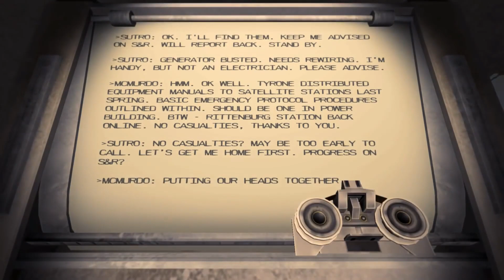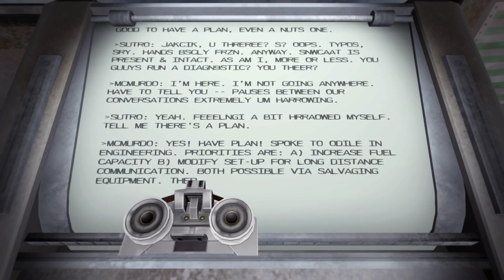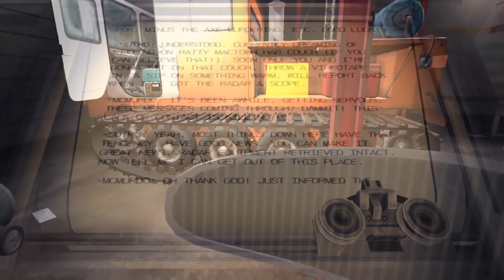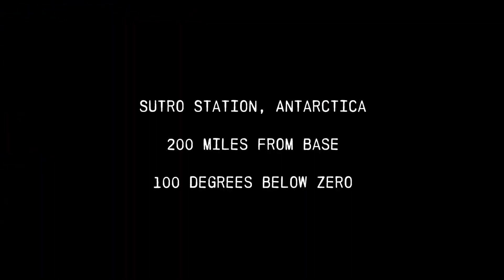Analisando: Near Death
No mundo dos jogos eletrônicos, já enfrentei as temperaturas extremas da Antártida três vezes antes: no aterrador The Thing, no frustrante Distrust e no improvisado Frostbite: Deadly Climate, todos eles com fortes elementos fantásticos e extrema tensão. Acreditava então ser um veterano de sua noite eterna e suas paisagens gélidas. Ledo engano. Sem nenhum tipo de força alienígena, sem nenhum tipo de entidade sobrenatural, Near Death consegue entrar na sua mente e desafiar seus instintos com o mais básico dos medos: a necessidade da sobrevivência.